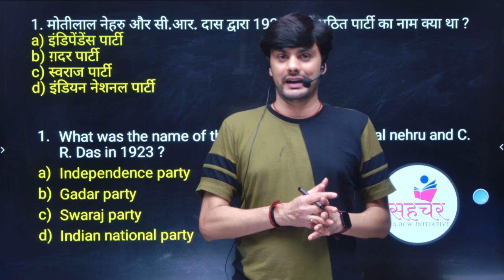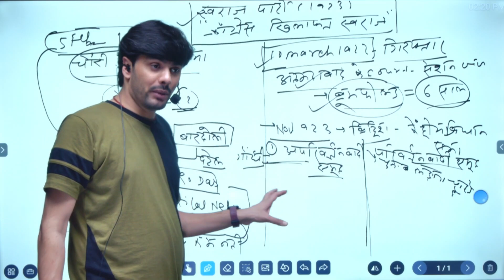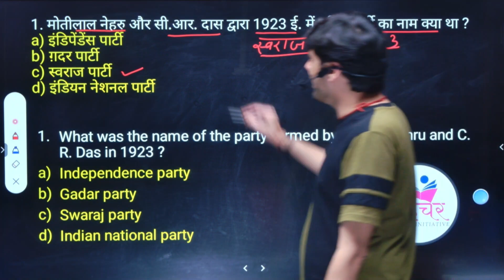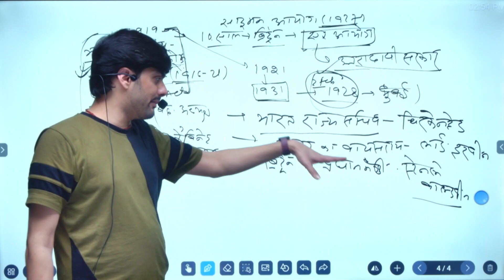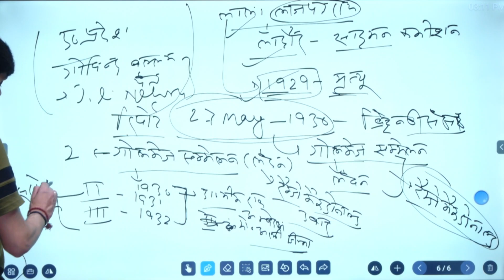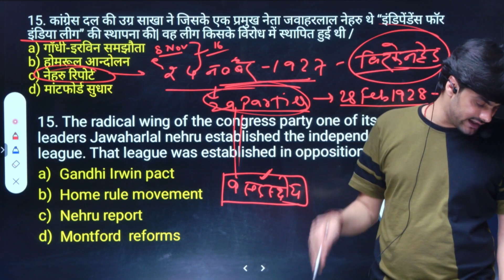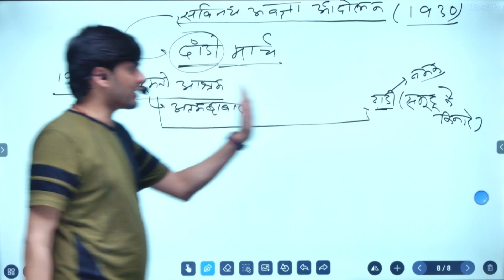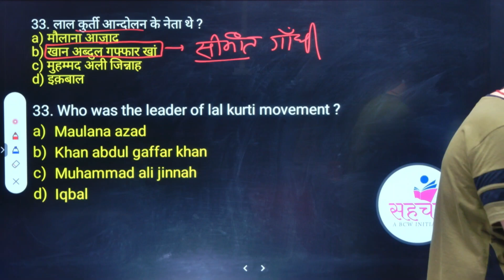MODERN HISTORY SERIES : Swaraj Party |Bihar SI | BPSC TRE 2.0|BSSC |HCS|UPPCS|RO/ARO 🎯 SAHCHAR(BCW)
SAHCHAR (सहचर )  is an initiative by BCW (BPSC CONCEPT WALLAH, a leading and most trusted platform for BPSC preparation) that aims to cater the aspirants preparing for BIHAR SI, BIHAR SSC, SSC CGL, BSSC Inter Level, JSSC, UPSSC, BPSC TRE and all other competitive examinations.

SAHCHAR-सहचर  will provide one stop solution for students preparing for above mentioned examinations with extremely well researched and quality content at an affordable cost.

Get updated content as per One shot revision series, regular practice questions, previous year question analysis, topic-wise live and recorded sessions, current affairs, test series, and exam-oriented strategy sessions, tips & tricks, daily motivation and many more right from one source - ”सहचर"-A BCW Initiative.